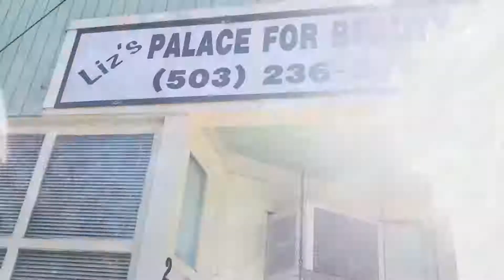FHS October 26 2017 Franklin High School Renovation